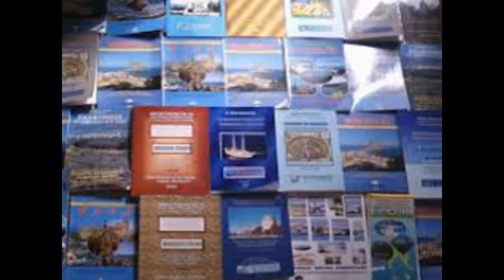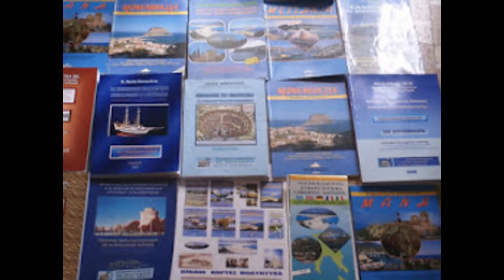ΟΙ ΠΥΡΓΟΙ ΤΗΣ ΜΑΝΗΣ, ΑΠΟ ΤΑ ΒΙΒΛΙΑ ΤΟΥ ΑΚΑΔΗΜΑΪΚΟΥ ΔΡ. Κ. ΜΈΝΤΗ/ Η Ωραιόσπηλη και Πυργοστόλιστη Μάνη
ΑΠΟ ΤΑ ΒΙΒΛΙΑ ΚΑΙ ΤΙΣ ΕΠΙΣΤΗΜΟΝΙΚΕΣ ΔΗΜΟΣΙΕΥΣΕΙΣ ΤΟΥ ΣΥΓΓΡΑΦΕΑ - ΠΑΝΕΠΙΣΤΗΜΙΑΚΟΥ  ΔΡ. ΚΩΝΣΤΑΝΤΙΝΟΥ ΜΕΝΤΗ

Βιβλία του Συγγραφέα του Σμιγοπέλαγου Πολιτισμού του Νότου

ΟΙ ΠΥΡΓΟΙ ΤΗΣ ΜΑΝΗΣ, ΒΙΒΛΙΑ: Δρ Κων/νος Μέντης / Η Ωραιόσπηλη και Πυργοστόλιστη Μάνη
 ΜΑΝΗ  ΙΣΤΟΡΙΑ - ΑΞΙΟΘΕΑΤΑ - ΚΑΣΤΡΑ – ΝΑΟΙ

ΟΙ ΠΥΡΓΟΙ ΤΗΣ ΜΑΝΗΣ Οι Υμνητές της Εθνοϊστορικής της Δόξας...
   Η Μάνη πλημμυρισμένη από πελαγίσια ιδώματα χνουδωτών Πυργόσπιτων -που ατενίζουν τις γαλάζιες ρότες και στολίζουν το Ελλαδικό Ακρούρανο - μετουσιώνει την ανάγκη σε  διάθεση ζωής και η Ιστορία της  παραδίδει το Πυργοτειχισμένο στεφάνι του Ταϋγέτου στον Γιγαντωμένο και Αμόλευτο Αγώνα της Λευτεριάς.
ΤΟ ΙΣΤΟΡΗΜΑ ΤΗΣ ΠΥΡΓΟΔΟΜΗΜΕΝΗΣ ΜΑΝΗΣ
Πύργοι στη Μάνη υπήρχαν από τη Βυζαντινή Περίοδο και έλκουν την καταγωγή τους από τα Βυζαντινά Μονοπύργια και τους Πύργους των Χωροδεσποτών, συνδέουν δε την παρουσία τους με την εγκατάσταση ξακουστών Βυζαντινών οικογενειών στη Μάνη, όπως π.χ. στην Παλιά Καρυούπολη. Οι Πύργοι όμως που συνδέονται με τη Μανιάτικη Αρχιτεκτονική, εμφανίζονται στα τέλη του 13ου αι. μετά την περίοδο της Φραγκοκρατίας. Τότε ο Ιππότης του Βιλλεαρδουϊνου Νίκλος, (συνεχίζεται)..

ΜΕΝΤΗΣ  ΚΩΝΣΤΑΝΤΙΝΟΣ

ΔΙΔΑΚΤΩΡ  ΠΟΛΙΤΙΣΜΟΥ, ΚΟΙΝΩΝΙΟΛΟΓΙΑΣ, ΛΟΓΟΤΕΧΝΙΑΣ ΚΑΙ   ΟΙΚΟΝΟΜΙΚΩΝ   ΣΤΑ ΠΑΝΕΠΙΣΤΗΜΙΑ       INALCO     ΚΑΙ     ΣΟΡΒΟΝΝΗΣ

 ΜΕΣΣΗΝΙΑ - ΜΑΝΗ  ΒΙΒΛΙΑ: Δρ Κων/νος Μέντης του Σπ. BOOKS / HISTORY / civilization
ΜΑΝΗ – ΜΕΣΣΗΝΙΑ – ΛΑΚΩΝΙΑ -  ΜΟΝΕΜΒΑΣΙΑ – ΕΠΙΔΑΥΡΟΥ ΛΙΜΗΡΑΣ - ΚΥΘΗΡΑ – ΑΝΤΙΚΥΘΗΡΑ -  ΕΛΑΦΟΝΗΣΟΣ – ΠΑΥΛΟΠΕΤΡΙ (Η ΠΡΩΤΗ ΒΙΒΛΙΟΓΡΑΦΙΚΗ ΠΡΟΒΟΛΗ ΣΤΗΝ ΕΛΛΑΔΑ) – ΒΑΤΙΚΑ/ΝΕΑΠΟΛΗΣ  - Ν. ΠΕΛΟΠΟΝΝΗΣΟΣ - ΕΛΛΑΔΑ
ΚΕΝΤΡΙΚΟ ΒΙΒΛΙΟΠΩΛΕΙΟ ΔΙΑΘΕΣΗΣ ΒΙΒΛΙΩΝ
ΚΥΔΑΘΗΝΑΙΩΝ  6,  ΠΛΑΚΑ  - ΑΘΗΝΑ,   ΤΟΥΜΠΗΣ ΤΗΛ. 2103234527
ΜΑΝΗ: τηλ. 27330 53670  κιν. 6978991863,  Αθήνα: τηλ. 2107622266 κιν. 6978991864

Α. ΕΝΔΕΙΚΤΙΚΑ ΒΙΒΛΙΑ
1.Μέντης Κωνσταντίνος, 2004: Η Ωραιόσπηλη και Πυργοστόλιστη Μάνη, β΄ έκδοση, Εκδόσεις  Πολιτισμικής Λογοτεχνίας,  Πειραιάς
2.Μέντης Κωνσταντίνος, 1994: S. PELOPONNESUS -. KITHIRA – ELAFONISOS, Μendis Editions, Πειραιάς  (στα Αγγλικά)·     S. PELOPONNESUS  ele sue isole «smigopelaga»,  Πειραιάς  (Ιταλικά)
3.Μέντης Κωνσταντίνος, 2000: ΜΟΝΕΜVΑSΙΑ  “Rosemary  of  the  East”, Ζ. Μendis Editions Cultural Literature, Piraeus
4.Μέντης Κωνσταντίνος, 1999: Μεσσηνία  το Καστροθώρητο  Πελαγοστάσι  της  Ανατολής,  Εκδόσεις  Πολιτισμικής Λογοτεχνίας,  Πειραιάς
5.Μέντης Κωνσταντίνος, 2007: Μονεμβάσια η Λουλουδοκοίμητη Καστρονησούπολη του Νότου, στ΄ έκδοση, Εκδόσεις Πολιτισμικής Λογοτεχνίας, Πειραιάς
6.Μέντης Κωνσταντίνος, 1993: Ελαφονήσι το Σμιγοπέλαγο Νησί, Πειραιάς, Εκδόσεις Λαφονησιώτικης Βιβλιοθήκης  7.Μέντης Κωνσταντίνος, 2008: Πολιτιστικά Μνημεία και Γεωπολιτισμική Κοινωνιογραφία και Οικονομία του Θαλασσοκεντρικού Πολιτισμού της Λακωνίας και της Αν. Μεσσηνίας - Κοινωνιολογία του Πολιτισμού και Πολιτισμική  Εκπαίδευση, Εκδόσεις Σμιγοπέλαγου, 8.Μέντης Κων/νος, 2008: Πολιτισμικά και Μυθολογικά στοιχεία του Θαλασσοκεντρικού πολιτισμού της Ν. Ελλάδας - Η κοινωνικο-οικονομική διάστασή των στον Πολιτισμικό και Έναλλακτικό Τουρισμό, Πολιτισμική Εκπαίδευση, Πανεπιστημιακές και Πολιτισμικές Εκδόσεις Σμιγοπέλαγου,  Πειραιάς

ΤΟΥ ΣΥΓΓΡΑΦΕΑ –  ΑΚΑΔΗΜΑΪΚΟΥ ΔΡ. ΚΩΝΣΤΑΝΤΙΝΟΥ . ΜΈΝΤΗ

ΕΛΛΗΝΙΚΟΣ ΠΟΛΙΤΙΣΜΟΣ - ΕΛΛΗΝΙΚΗ ΙΣΤΟΡΙΑ – ΕΛΛΗΝΙΚΑ ΠΟΛΙΤΙΣΤΙΚΑ ΜΝΗΜΕΙΑ,

 Καλοκαίρι 2017, GREECE SUMMER 2017, Διακοπές 2017, Ταξείδι 2017, Δεκαπενταύγουστος – εορτή Παναγίας 2017,